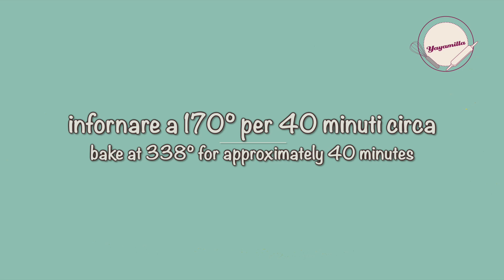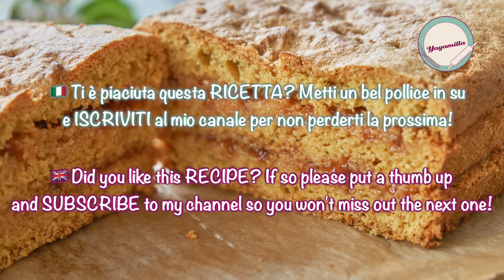🇮🇹 Pan Soffice di Quinoa 🇬🇧 Sweet Quinoa Bread (Le Ricette del Dottor Mozzi)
🇮🇹 PAN SOFFICE DI QUINOA (Le Ricette del Dottor Mozzi) 🌸
✅ INGREDIENTI E CONSIGLI ⤵⤵⤵
Il Pan Soffice di Quinoa consigliato dal Dottor Mozzi (dieta del gruppo sanguigno) è un dolce dal sapore delicato, perfetto per una colazione sana.
Per prepararlo servono pochi e semplici ingredienti. Una volta cotto va fatto raffreddare bene prima di tagliarlo. Io l'ho diviso in tre strati e l'ho farcito con la confettura di albicocche fatta in casa, ma è buonissimo anche con la crema spalmabile alla nocciola o alle mandorle.
Il pan soffice di quinoa è adatto a tutti i gruppi sanguigni e come ogni ricetta del Dottor Mozzi è SENZA GLUTINE e SENZA LATTOSIO. Con questa ricetta del pan soffice si possono preparare anche le fette biscottate, presto pubblicherò la video ricetta per mostrarvi com'è semplice farle ;)

📝 INGREDIENTI PAN SOFFICE DI QUINOA:
- 4 uova bio
- 100 g di zucchero - la ricetta originale ne prevede 200g
- 200 g di farina di quinoa
- la buccia grattugiata di 1 limone bio o aroma di mandorla
- 16 g di lievito per dolci
- confettura o crema spalmabile a piacere
- Stampo da plumcake cm 26
- Cottura: 40 minuti circa a 170° forno ventilato oppure 180° forno normale

🇬🇧 SWEET QUINOA BREAD (Doctor Mozzi Recipes) 🌸
✅ INGREDIENTS AND SUGGESTIONS  ⤵⤵⤵
The SWEET QUINOA BREAD suggested by Doctor Mozzi (for the blood type diet) is a fragrant and soft delight, perfect for a healthy breakfast.
Just few simple ingredients that's all you need for making it. Once baked let is settle very well before cutting it. I splitted it in three layers and filled it with some homemade apricot jam, it is also very good with some hazelnut or almond spreadable cream.
The SWEET QUINOA BREAD is perfect for every blood type and as well as every Doctor Mozzi Recipe it is GLUTEN FREE and LACTOSE FREE.
Through the recipe of the SWEET QUINOA BREAD you can also prepare some lovely rusks which i will show you soon in another video recipe ;)

📝 SWEET QUINOA BREAD INGREDIENTS:
- 4 organic eggs
- 100 g of sugar - the original recipe is with 200 g
- 200 g of quinoa flour
- an organic lemon zest or almond flavoring
- 16 g baking powder
- jam or a spreadable cream up to your taste
- 26 cm loaf bread pan
- baking time: 40 minutes at 338°(f) in a fan-assisted oven or 356°(f) in a static oven